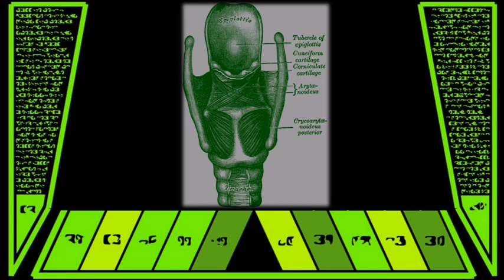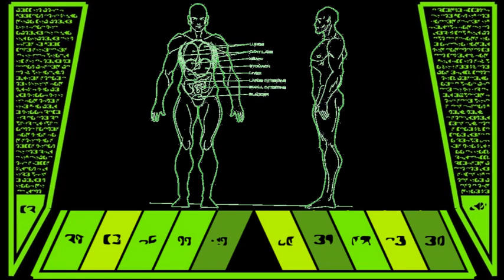Dissection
Lab report
Supplemental
Reporting findings, after undertaking the Dissection.